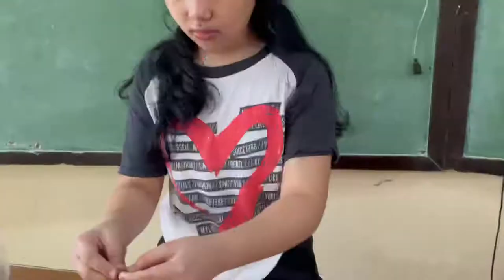recycled piggy bank (Science Performance Task)